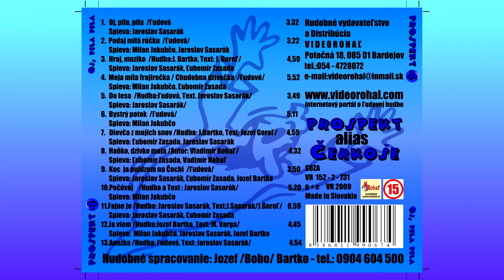PROSPEKT 4, Počúvaj, autor Jaroslav Sasarák, štúdio Videorohaľ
CD PROSPEKT 4 alias Čerkoše - Oj, pila pila...

Obsadenie kapely PROSPEKT v roku 2009.
Jaroslav Sasarák – klávesy, harmonika
Ľubomír Zásada – husle, klávesy
Jozef Bartko BoBo – gitara, kontrabas
Milan Jakubčo – bicie, ozembuch

Prospekt 4 – Počúvaj
Ty si jemný hlas, ktorý zvoní v nás, to láska, to láska,
je to kvet, čo nikdy nezvädne.
Ty si jemný hlas, ktorý spája nás, to láska, to láska,
ktorá obopína všetkých nás.

No tak počúvaj, tíško počúvaj, hlas ti povie mám ťa rád,
no tak počúvaj, tíško počúvaj, a dozviem sa aj sám.
Že ja mám ťa rád, teba jedinú, tebe lásku vyznávam,

Ústa sladký med, telo samý kvet, to láska, to láska,
maturant je každý, kto má rád.
Prvá je prvá druhá nebude to láska to láska
schovaná je v srdce tam ju máš.

Lásku dostaneš za pár pohľadov, keď ľúbiš, keď ľúbiš,
nikto nikdy si ju nekúpi.
Neviem ani sám ako rád ťa mám len ty vieš
dar z neba čo v duši každý má.